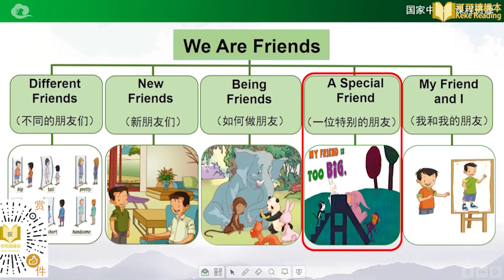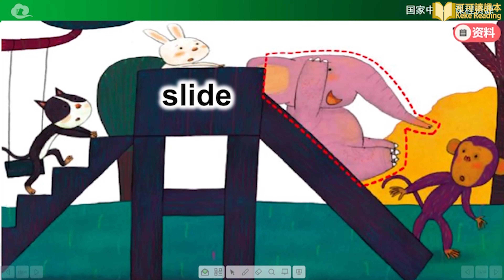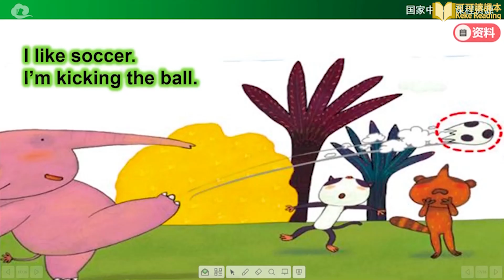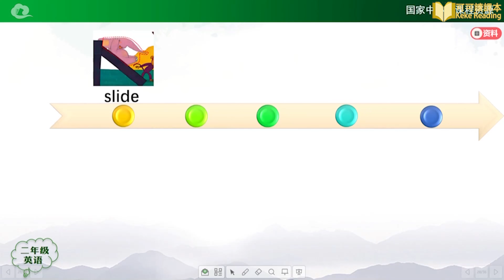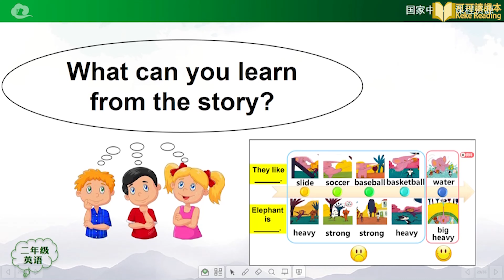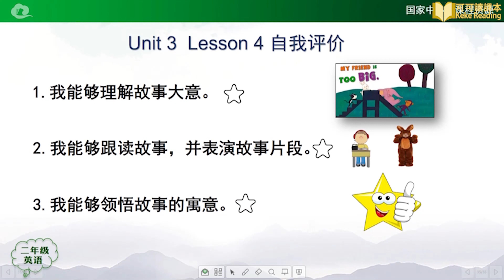Unit 3 My Friends 第四课时 英语 小学二年级 上册 人教版 一年级起点